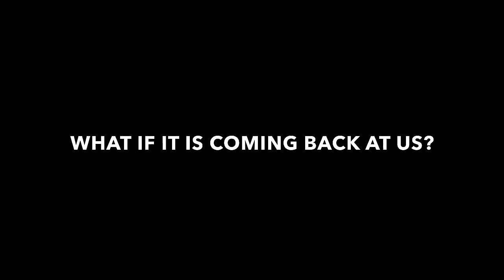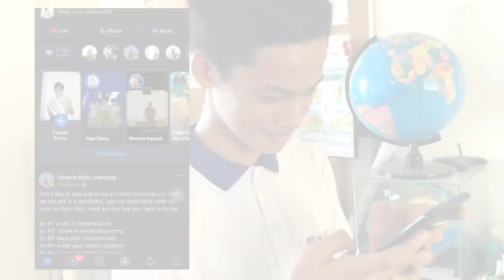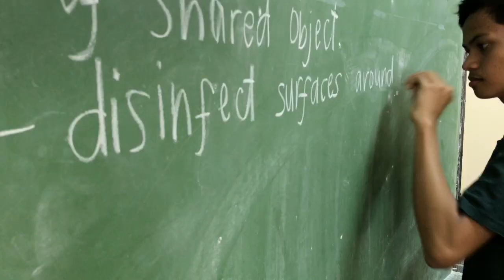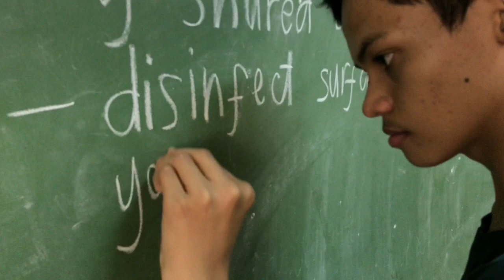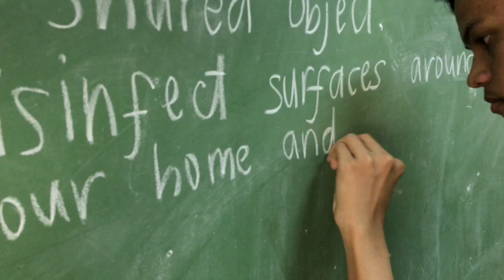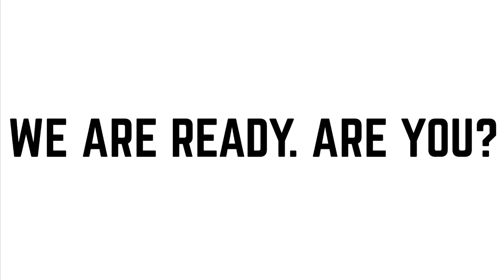BIOINFOMERCIAL SARRAT NHS - JHS Category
PSHS-IRC 19th Foundation Day and STEM Week Celebration Academic and Literary Contests:
BIO-INFOMERCIAL CONTEST Junior High School Category

Sarrat National High School
Contestants: Geanne Kyle Lumabao, Jules Nagayo, Dreyzen Ganotisi
Coach: Lovelyn A. Rasalan